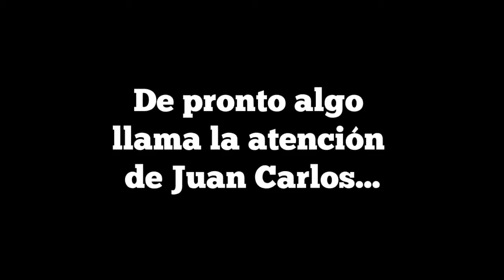Música, sexo y ¿violación?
Música, alcohol y ¿violación?